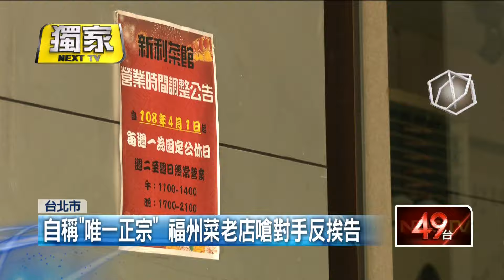獨家／自稱「唯一正宗」！ 福州菜老店嗆對手反挨告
台北市有兩家知名福州餐館，一家是西門町的「新利大雅」，標榜福州菜唯一正宗，另一家是龍江路的「新利菜館」，自稱福州第一家。像這樣的正宗之爭，餐飲界很常見，不過新利大雅的老闆在官網公開控訴，其他也叫「新利」的店混淆視聽，叫大家別受騙，結果被對手提告。檢方調查後，也認為影響同行名譽，以違反公平交易法起訴。